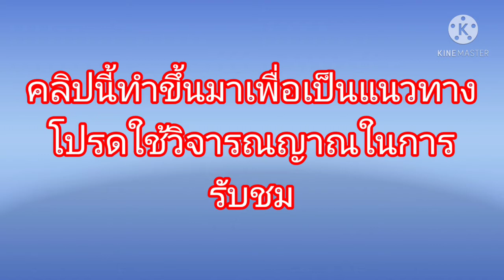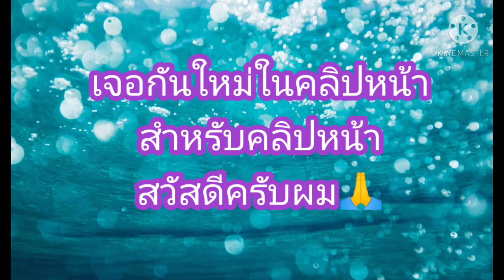มาเบิ่งเอาครับ ปูเขียนเลข